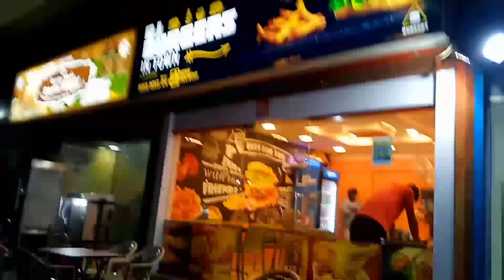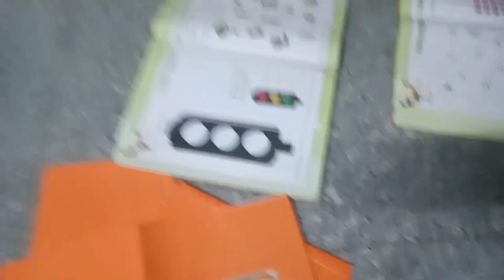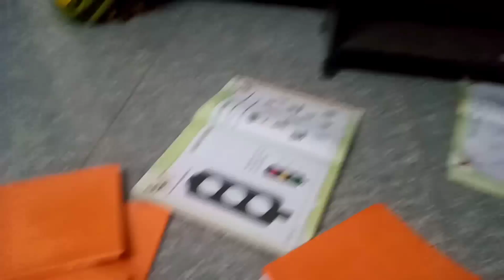பெண்களின் உலகம் கிச்சன் மட்டும் இல்ல இதுவும் தான் Happy Sunday vlog